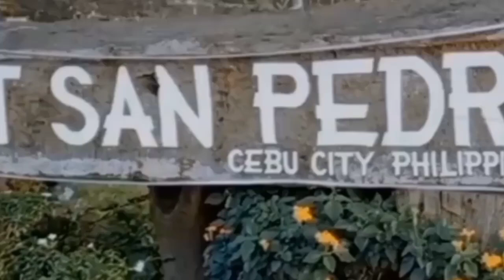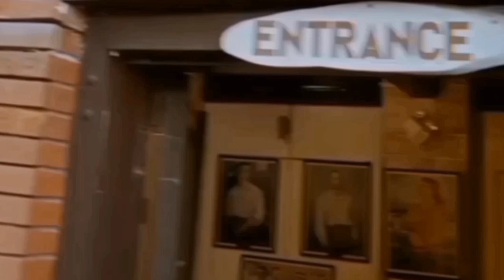Walking Around One of the OLDEST HISTORICAL Spots in Cebu City Philippines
Fort San Pedro is a military defense structure in Cebu, Philippines, built by the Spanish under the command of Miguel López de Legazpi, first governor of the Captaincy General of the Philippines. It is located in the area now called Plaza Independencia, in the pier area of the city.

Your feedback helps to create more content like this! .